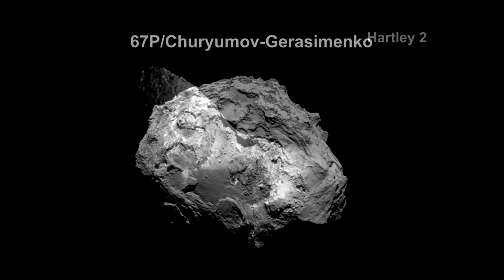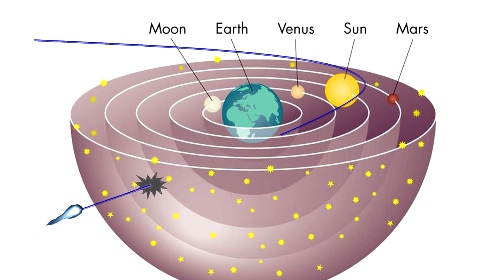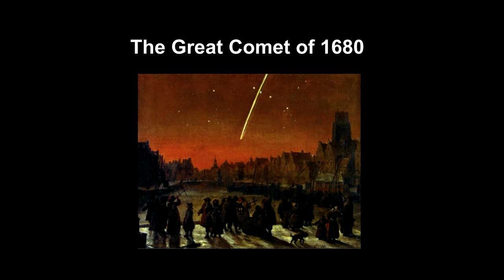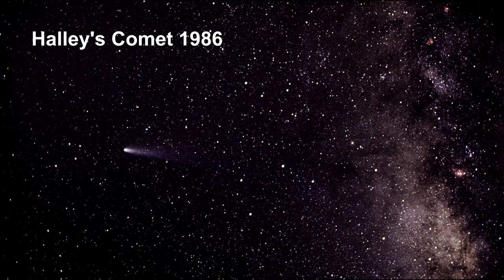Classroom Aid - Comets old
In this segment of our video book, we cover the Sentinels of the Heliosphere fleet; the distance to the edge of our Sun’s solar wind; the Aurora Borealis, Comets, the Kuiper Belt and the Oort Cloud.

We start by defining the limits of the Sun’s influence, including the Termination Shock, Heliopause, Heliosheath, and the Bow Shock. Voyager 1 and Voyager 2 progress is reviewed.

Next, we cover the near-Earth fleet of satellites Hinode, RHESSI, TRACE, and FAST; the Magnetosphere satellites Cluster 1 through 4 plus Geotail; the Sun observers Stereo A and Stereo B; the solar wind observers orbiting Lagrange Point 1 – ACE, Wind, and SOHO; and back to the Magnetosphere with THEMIS A through E; and back again to Voyager 1 and 2. We conclude with a look at the big November 2011 solar storm observed by Stereo.

We then cover the nature of the aurora Borealis and aurora Australis. This includes the Bohr atomic model where we explain the quantum jumps in high altitude Oxygen atoms that create photons.

Next we cover what a comet is and the history of comets including the Great Comet of 1577 studied by Tycho Brahe and the many comets that became Halley’s Comet. We then examine comet orbits including the long period comets Siding Spring, Hale-Bopp and Lovejoy 2014, and the short period comets 67P, Encke and Halley’s Comet.

These two kinds of comet orbits along with evaporating comets leads us to the Kuiper Belt and Oort Cloud as areas that generate new comets. We end the segment on comets with a look at Shoemaker Levy crashing into Jupiter and the Rosetta Mission to 67P.

We conclude with a review of the Solar System distances we have covered in this and the previous segments.